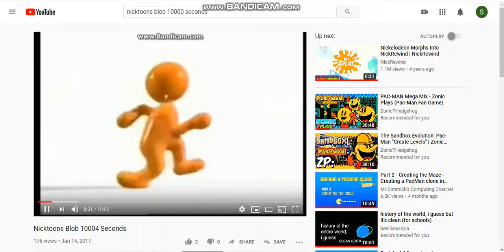Endless Greenytoons blob man Logo ----